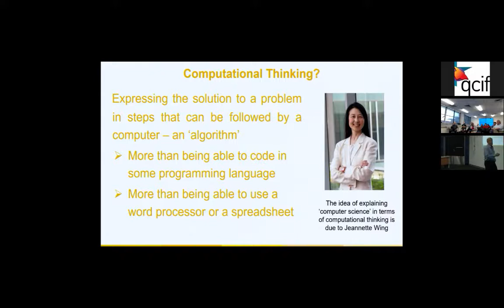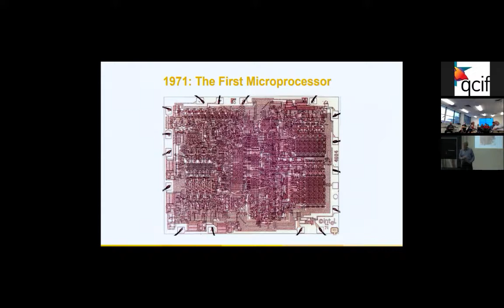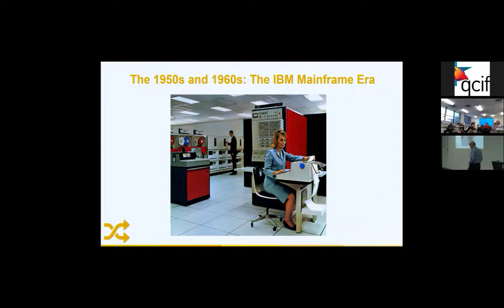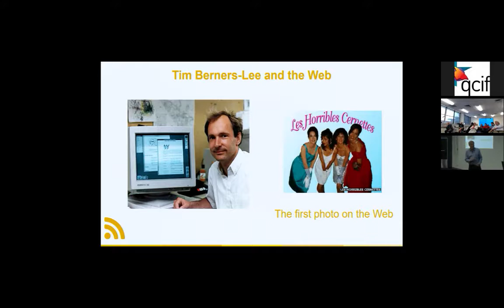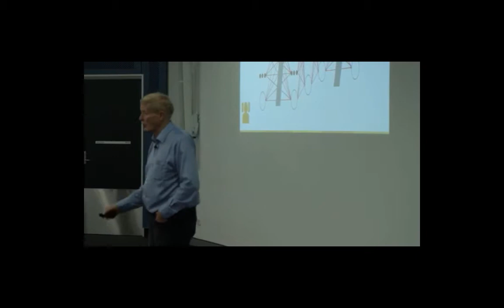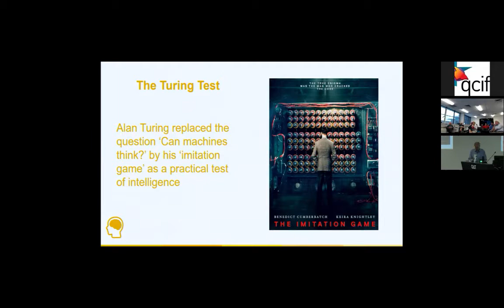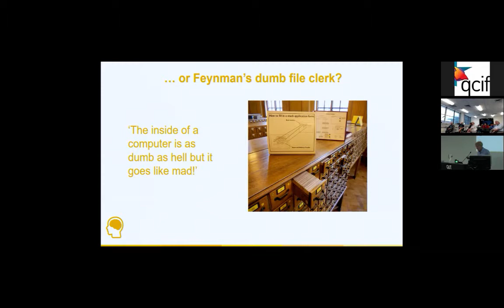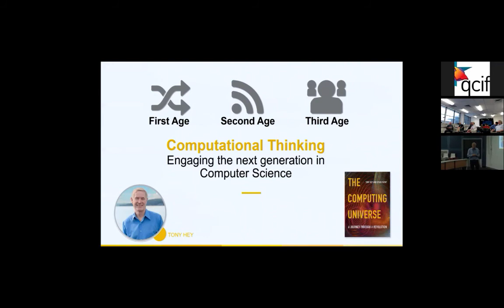The Computing Universe: Towards the Third Age of Computing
Speaker: Professor Tony Hey, University of Washington

Abstract:
The talk will start with a look at the origins of ‘computational thinking’ and the rise of computer science from its beginnings with the ENIAC machine. The engine of the computing revolution for the last 40 years or more has been Moore’s Law and the microprocessor. However, after the early struggles with computer hardware, software and applications now take centre stage. In Jeannette Wing’s vision of ‘computational thinking’ shows that computer science is much more than just being able to use a spreadsheet or to program in Python.

Algorithms are at the heart of computer science – from Euclid’s classical algorithm to find the Greatest Common Divisor, to PageRank, the ‘billion dollar’ algorithm that launched tech giant Google.

The 1970’s brought the personal computer revolution with a key role played by hobbyists and computer gaming. Turing Award winner Butler Lampson likes to classify the ‘ages’ of computing in terms of the types of applications. For the first thirty years – Lampson’s ‘First Age of Computing’ - computers were primarily used to do complex calculations or ‘simulations’ – from designing air planes to manipulating spreadsheets.

Experiments with networking computers culminated in the Internet and the World Wide Web, giving rise to Lampson’s ‘Second Age of Computing’ over the next thirty years with computers being used for ‘communication’ – exchanging and sharing information. This has led to new types of applications like the Web, search engines and social computing.

We are now entering Butler Lampson’s ‘Third Age of Computing’ – with new applications that act intelligently on our behalf - which Lampson calls ‘embodiment’.

The talk ends with a look at the resurgence of artificial intelligence and machine learning technologies and speculates where we may be going in the future.

The accompanying book – ‘The Computing Universe: A Journey through a Revolution’ – was inspired by the great communicator and Nobel Prize winning physicist, Richard Feynman. The field of computer science is undoubtedly the ‘science’ that has changed the world most profoundly over the last 50 years. It is strange that although there are many popular books on science – from astronomy to genomics - but very few about computer science. This book is an attempt to redress this imbalance. Its intent is to explain to a general audience how computers work, how we arrived at where we are now, and where we are likely to be going in the future.